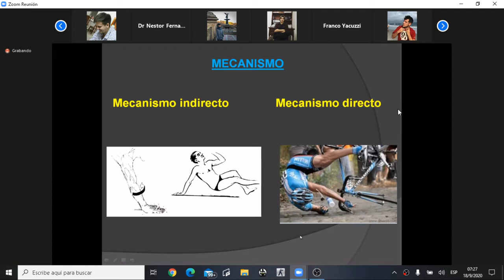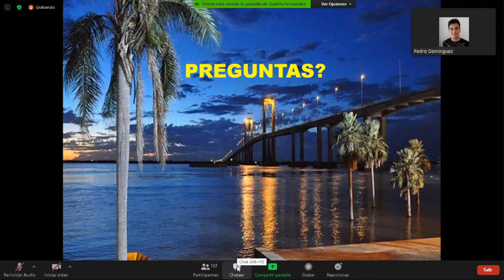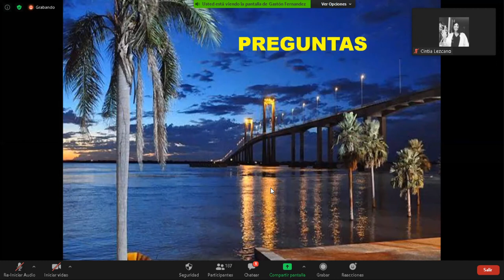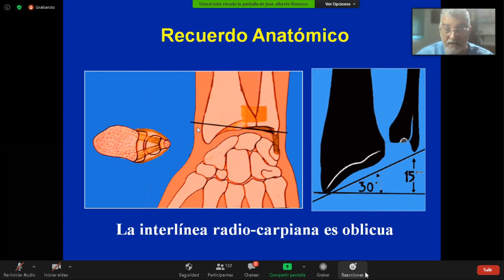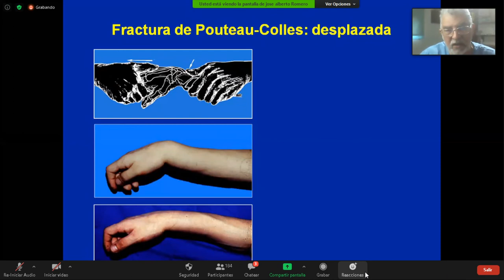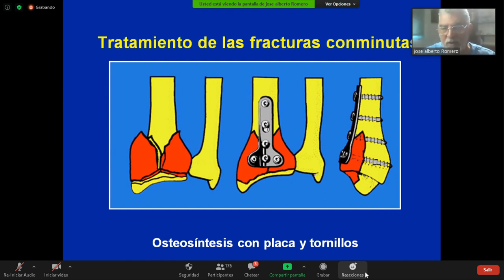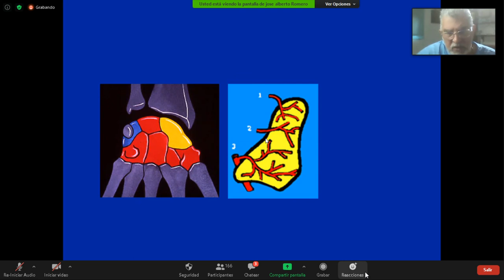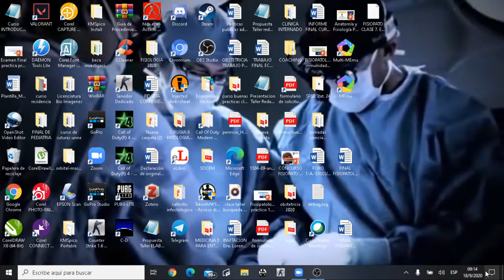TRAUMATOLOGIA FRACTURA DE HOMBRO Y MIEMBRO SUPERIOR